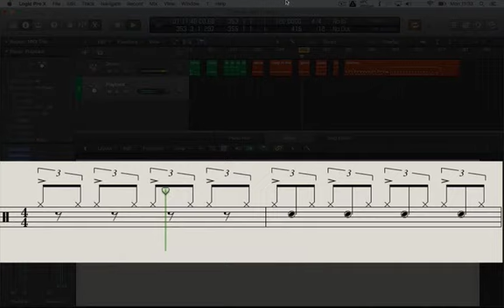Adding Shuffle Ghost Notes Drum Beat